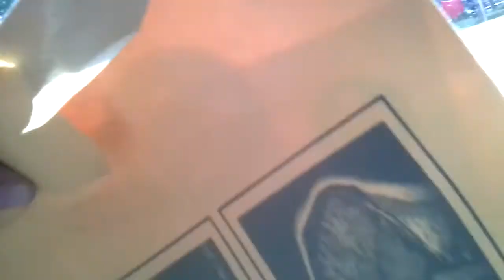AIIMS Hospital mein laparwahi Bhopal